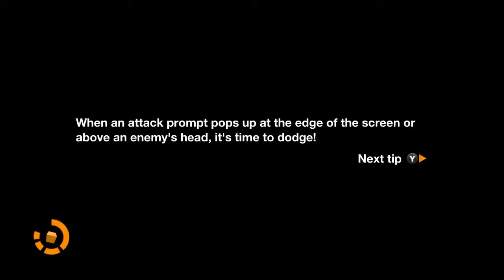Remember Me - Gameplay/Walkthrough (Pc) Part 2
Plot

The game begins as Nilin, an Errorist imprisoned in the Bastille Fortress, is having almost all her memory wiped by Memorize. As she is taken to have the last of her memories wiped, a mysterious man called Edge, leader of the Errorists and a man she only hears over her comms device, helps her escape. Edge tells her that she is an Errorist with the gift of both stealing and remixing memories. After escaping into the slums of Neo-Paris, Nilin encounters Tommy, a fellow Errorist. Suddenly, Nilin and Tommy are attacked by Olga Sedova, a bounty hunter chasing Nilin. Nilin dives into Olga's mind and remixes her memory to make Olga become an Errorist ally and she transports Nilin to her first destination.

Arriving in the Saint-Michel district, Nilin, who is aided by another Errorist codenamed Bad Request, is told by Edge to steal secret codes from Kaori Sheridan, Neo-Paris' top architect. After retrieving and uploading the codes to Edge, he uses the codes to open the Saint-Michel dam, flooding the district. Due to the flood draining out the slums, Nilin is able to infiltrate the Bastille and heads to the memory servers to free the stored memories of herself and the inmates while taking down Madame, the sadistic manager of the Bastille. After defeating Madame, Nilin releases the memories of the inmates and partially regains some of her own. She remembers the crime that landed her in the Bastille; on a mission, Nilin remixed the mind of a Memorize commander and made him believe he had killed his girlfriend. The altered memory pushed him to commit suicide.